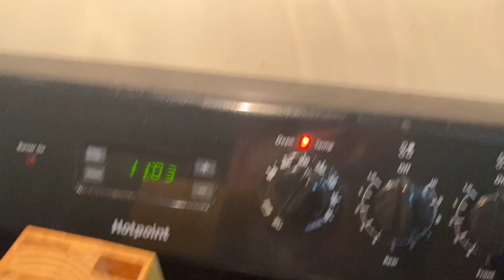JALAPEÑO BACON CHEDDAR CREAM CHEESE STUFFED CHICKEN || UNDER 20$ DINNER IDEAS || COOKING WITH BOO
Watch my recent video talking about what really happened with me and CarmensBootcamp

Watch all episodes on Carmen Pritchett YouTube channel ✨✨

small YouTube support page🤍